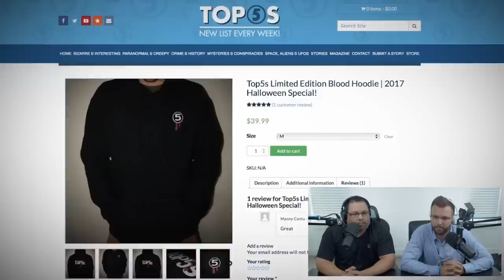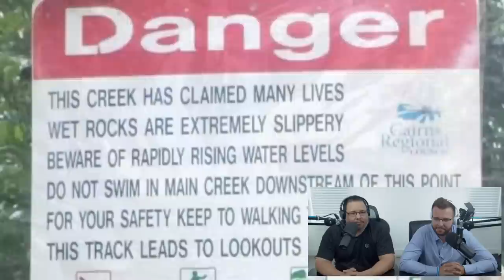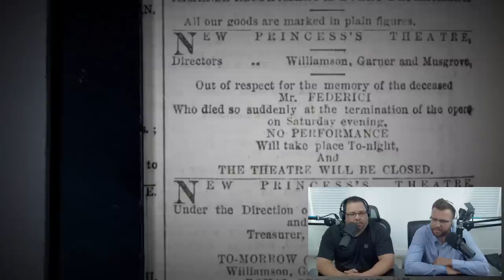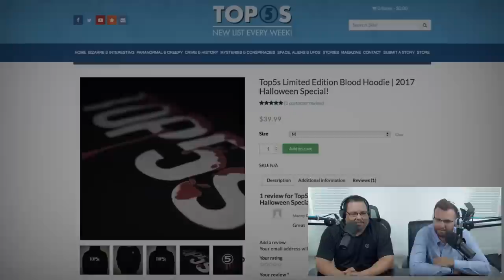Americans React To 5 Creepiest & Most Haunted Locations in the Australia